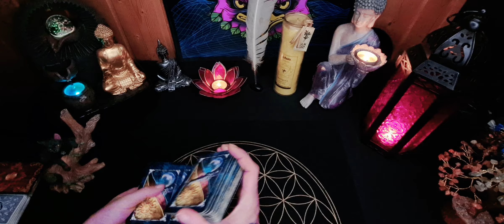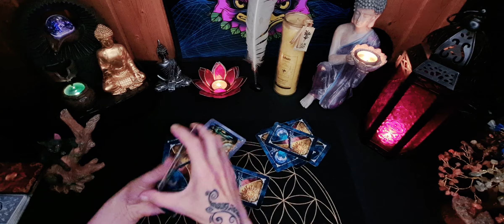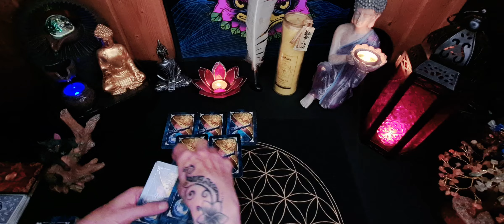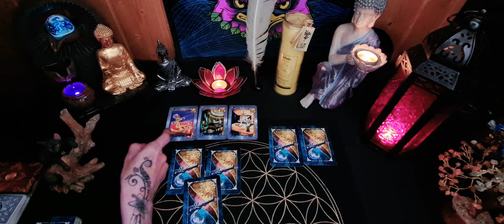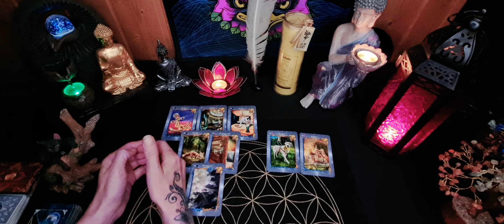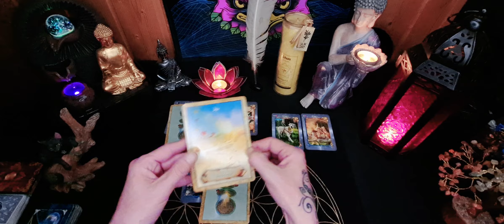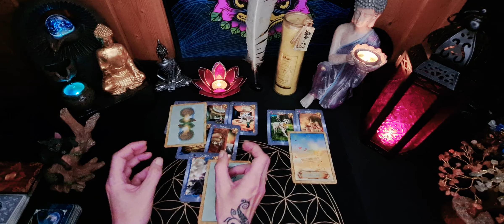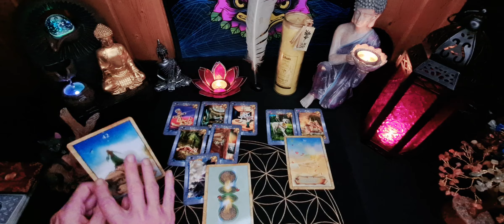Eine neue Liebe ist wie ein neues Leben...! Bist du bereit?💚